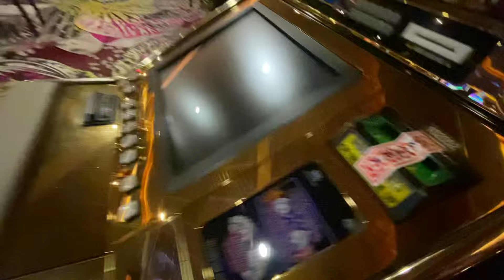Mirage is Fading Fast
Mirage closes July 17, 2024, but there are already signs the resort’s days are numbered.